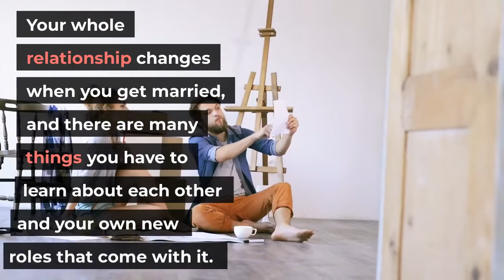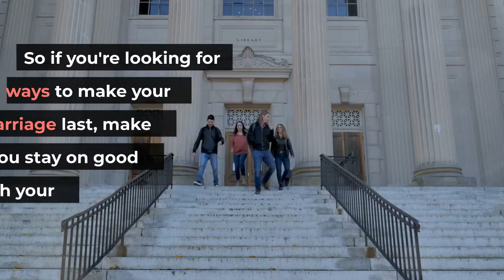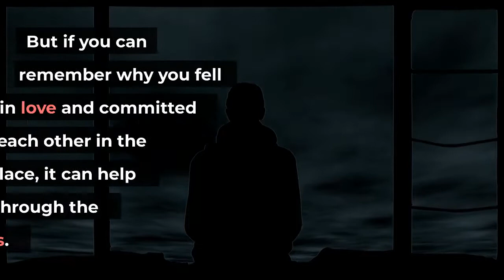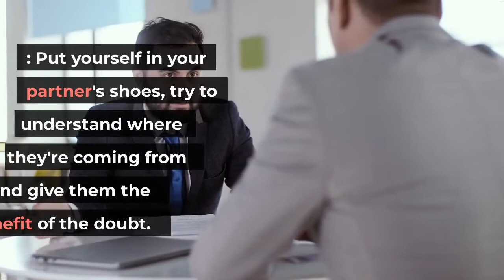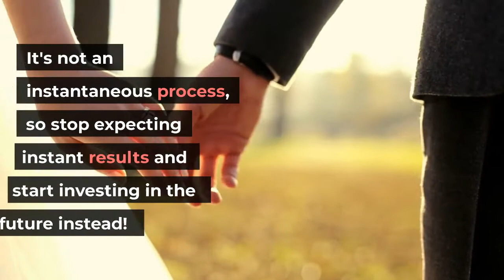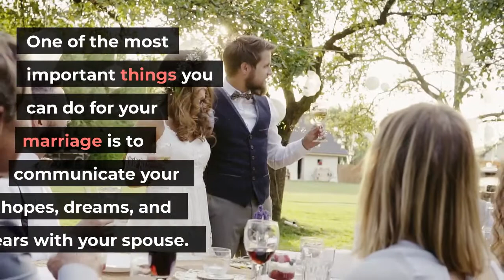15 Unexpected Secrets to a Successful First Marriage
In this video, we shall examine
15 Unexpected Secrets to a Successful First Marriage
What is marriage?
Marriage is the legally or formally recognized union of two people as partners in a personal relationship (historically, and particularly in some jurisdictions, a union between a man and a woman).
A marriage is a long-term relationship between two people. A wedding, on the other hand, is the ceremony of marriage. A wedding is a collective term for all ceremonies and rituals that take place to bring social acceptance to the relationship between two people, while marriage is the name of a lifelong institution that begins after the wedding.
The purpose of marriage or gift of marriage are: companionship, passion, and purpose
A wedding day may be one of the most joyful days of your life, but what happens after that? Your entire relationship changes when you get married, and there are many things you have to learn about each other and your own new roles that come with it. If you want to avoid the many challenges that face newlyweds and set yourself up for a successful first marriage, follow these 15 unexpected secrets to a successful first marriage!

YOU CAN ALSO CHECK ON THE FOLLOWING:
THE BEST QUOTES ON LOVE (PART ONE) THE BEST QUOTES ON LOVE (PART TWO) THE BEST QUOTES ON LOVE (PART THREE)
THE BEST QUOTES ON LOVE (PART FOUR) THE BEST QUOTES ON LOVE (PART FIVE) PRIVATE LABEL RIGHTS (PLR) SITES